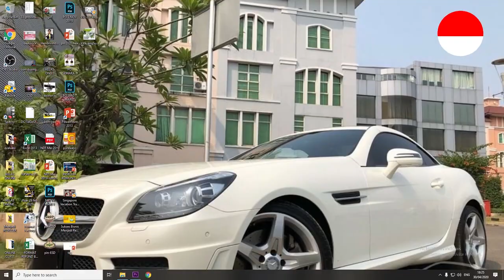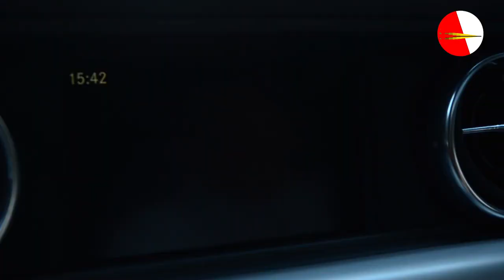WOW!! Anak Muda ini DI USIA 26 TAHUN BELI MOBIL SPORT IMPIAN!!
Di Video Seri Inspirator Komunitas YES GO1% kali ini, kita lihat impian Mentor saya di Komunitas YES yang menjadi kenyataan yaitu memiliki Mobil Sport Mewah (Hendrivino Boentoro - Semarang). Beliau sudah memasang Impiannya di Papan Impian dikamarnya dan di smartphonenya dan sekarang berhasil menjadi kenyataan. Sukses selalu Mentor, Salam Hebat Luar Biasa!!

Komunitas YES adalah komunitas pengusaha muda Indonesia yang  memberikan kesempatan bagi generasi muda Indonesia untuk bisa berwirausaha dengan pendampingan ( mentoring ) secara Online dan Offline.

Pantau Terus Video Terbaru dari Komunitas YES

Semoga Menginspirasi

Contact Person:
Christianto Felix ( WA: 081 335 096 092 )
Recommended Mentor Komunitas YES & Authorised Reseller Buku Badai Pasti Berlalu (Sumber